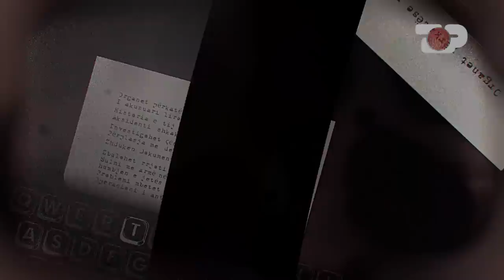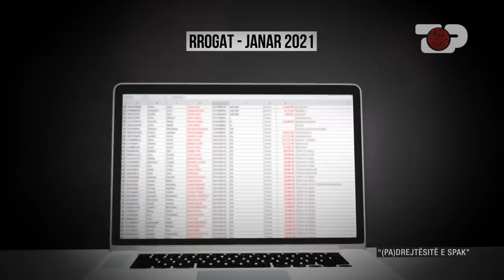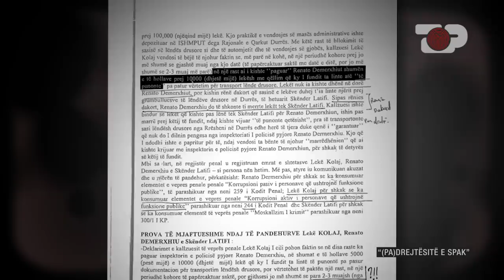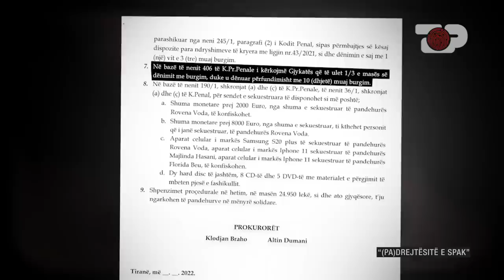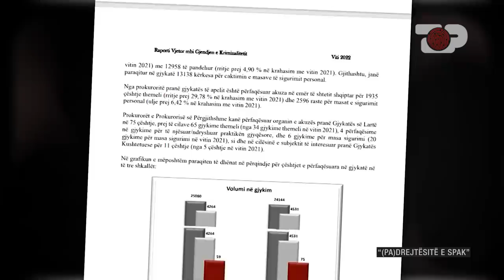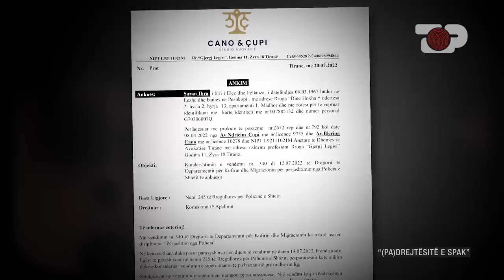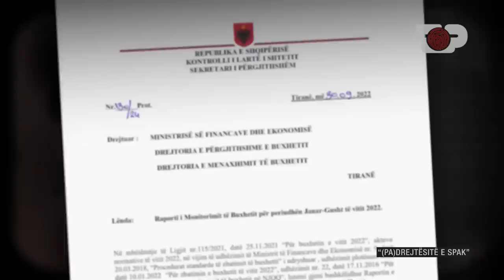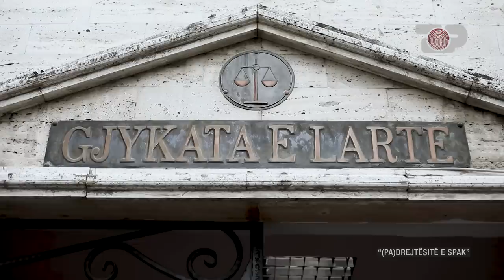(PA)DREJTËSITË E SPAK, -Si ia hedhin "peshqit e mëdhenj", standartet e dyfishta - Inside Story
Vite të tëra beteja politike, tryeza, punë përgatitore, implementim dhe pastrim i sistemit përmes Vettingut, për krijimin e një drejtësie të re me faturë mbi 100 milionë euro…
Prokuroria e Posaçme Kundër Korrupsionit dhe Krimit të Organizuar, u ngrit si fortesë kundër të ashtuquajturve peshq të mëdhenj, por po i gjen punë vetes me shumicë te goditja e korrupsionit 5-mijë lekësh…
Sot, 66 % e shqiptarëve nuk besojnë më te SPAK që në tre vite duket se ka harruar targetin për të cilin u ngrit: goditja në nivele të larta...
Loja me moskompetencën për dosje të rëndësishme dhe propaganda e statistikave me “peshqit e vegjël”.
Pse po mbingakrohet SPAK me dosje të parandësishme dhe a po dështon institucioni simbol I drejtësisë së reformuar…?

Programi "Inside Story" është një cikël dokumentarësh investigativë që synon transparencën, gabimet e qeverisë, inkompetencën, indiferencën, financat publike dhe çështje të tjera. Ky produkt televiziv përfshin realizimin e intervistave me vetë protagonistët apo zyrtarët përgjegjës në terren, filmime në vendngjarje, informacione konfidenciale, materiale arkivore dhe dokumente zyrtare. Ky cikël trajton fenomene që prekin shoqërinë tonë, nëpërmjet detajeve ekskluzive dhe të pathëna.
Çdo të Mërkurë, Ora 21:00

Kryeredaktor: Andi Malasi